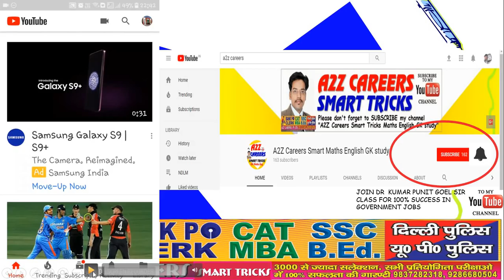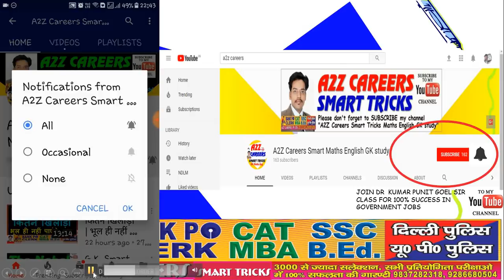2018 top 10 richest people in the world gk tricks in hindi |top 10 billionnaire of the world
2018 top 10 richest people in the world gk tricks in hindi |top 10 billionnaire of the world 'भूलना भूल जाओ Forbes top 10 Richest Persons 2018
 (A2Z Careers Smart GK tricks to remember Gk In Hindi | अपनी मेमोरी में हमेशा के लिए बिठाएँ forbes top 10 richest person is very interesting and important topic for ias pcs ssc cgl and all government exams. This is a part of static gk questions. There are many important international border in world like McMahon line , durand line , redcliff line etc ...
क्या आप  याद करके भूल   जाते  है ?
क्या  आप  को  जल्दी  से  याद  नहीं होता ?
क्या  आप  का  याद  करने  का  मन  नहीं  करता  हैं ?
क्या  आप  गवर्नमेंट  जॉब  की  तैयारी  करते   है ?
यदि उपरोक्त सभी प्रश्नो का उत्तर है  तो  कोई  बात  नहीं  अब  हमारी मेमोरी टेक्निक्स के  माध्यम  से  आप  हर  सवाल मुँहजबानी  याद रख पाएंगे  और  याद  न  कर  पाने  की  दिक्कत  को हमेशा हमेशा के लिए   ख़तम  कर  पाएंगे   आप  आसानी  से  सब कुछ   याद  कर  पाएंगे
अब सपने देखने शुरू कीजिये और उन्हें पूरा कीजिये हमारे साथ
 "A2Z Careers Smart Maths English GK study" Please click on following

Thank you for your overwhelming response. I hope we will share the best techniques to crack competitive EXAMINATIONS government jobs. We are starting current affairs series also every week so be in touch with our youtube channel.
Video by Memory Guru Dr Kumar Punit Goel.
This trick is mostly liked by all age persons.